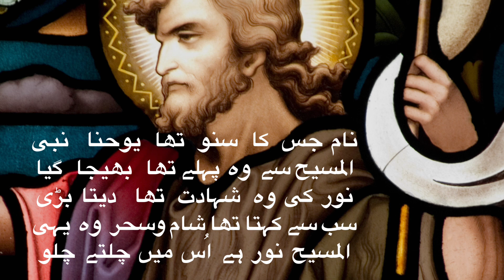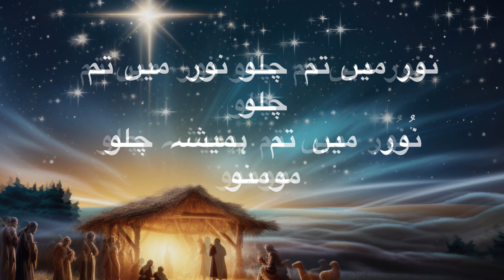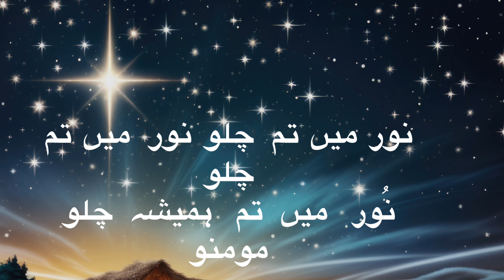Gospel of 3rd Sunday of advent@naeemharry413